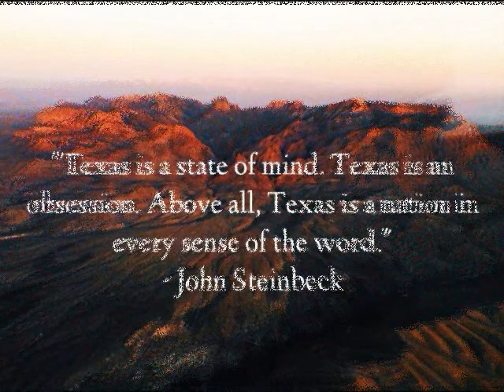animal reunion part- 40